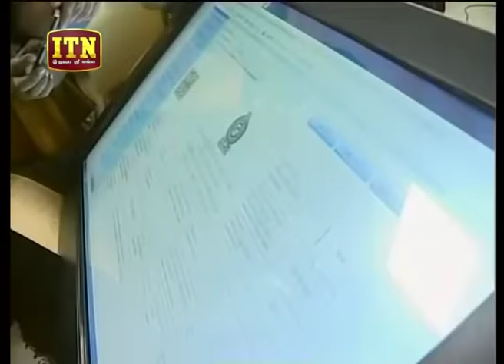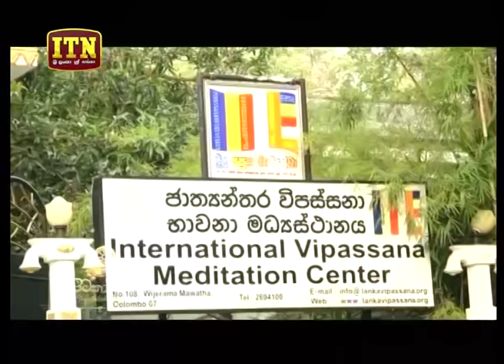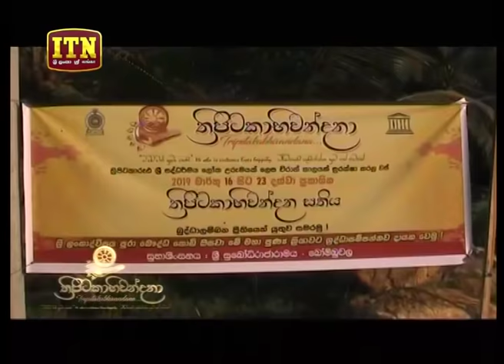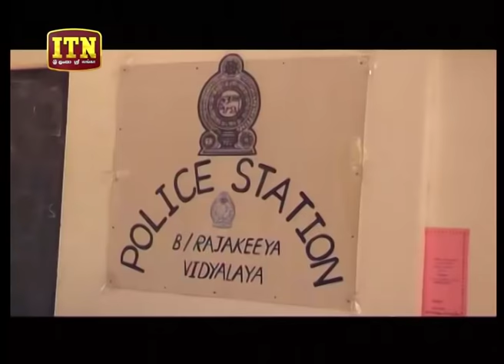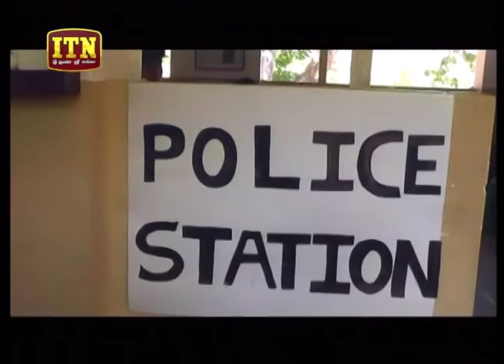ITN News 2019-03-16 | 12.00 PM